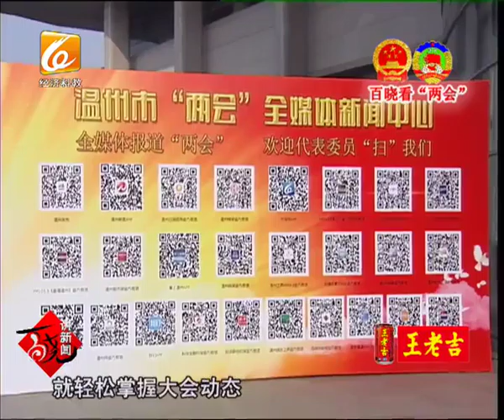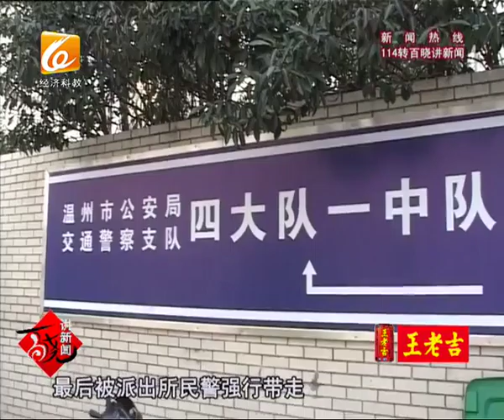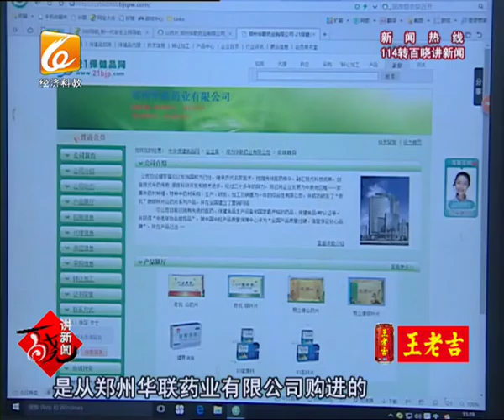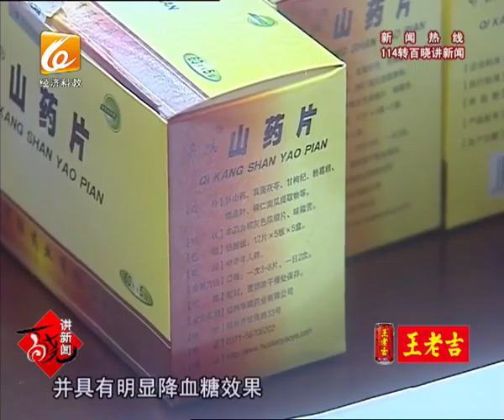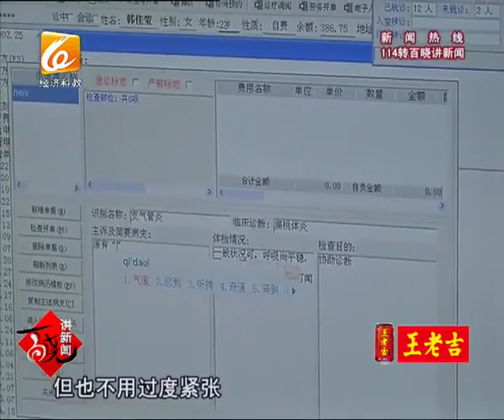百晓讲新闻2016-02-25